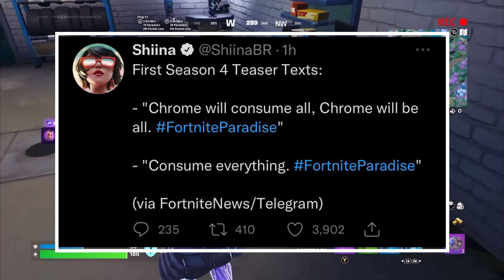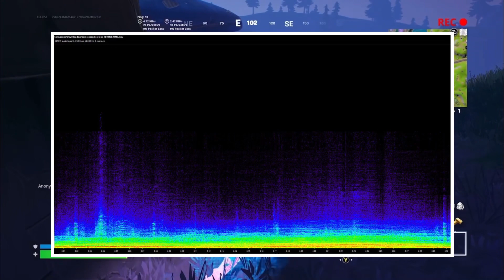Why Fortnite Is Doomed! CRAZY Season 4 Leaks!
In this video I’ll be showing off all of the crazy leaks posted by leakers and teasers posted by Epic Games. I’ll be discussion what’s happening with these teasers, speculating what will happen in Season 4, and more!